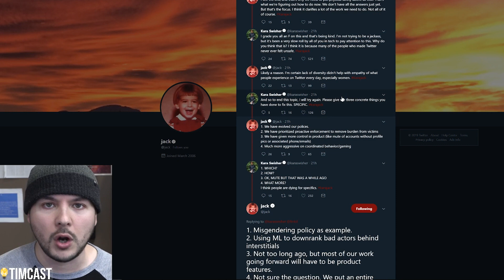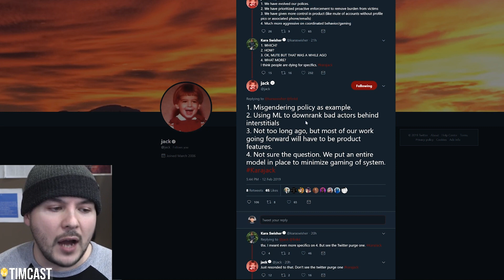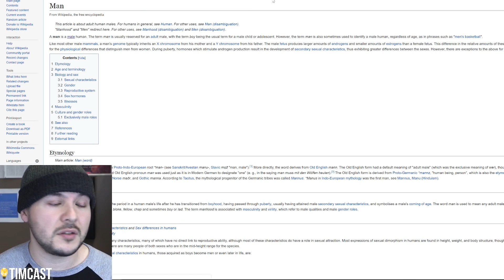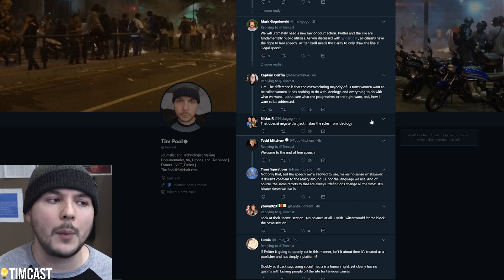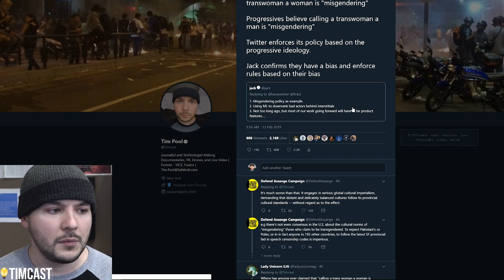Twitter CEO Essentially ADMITS To Their Bias In Conversation